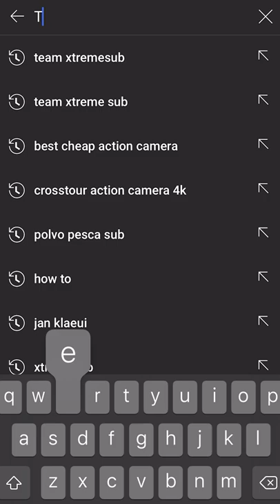Pesca Submarina 2021 Spearfishing Algarve short film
Here we are with a short video of what's coming, we hope you enjoy, you will see some great catch like seabass, snapper, gold bream, a great shot of 4 seabreams, and many many more. don't miss the full video coming soon.

Best shot?

Let us know in the comments bellow what was your favorite shot, and if you want to be featured in our next video, send us your best shots and we will take care of the rest.

⏱️Timestamps⏱️

00:00​ Intro
00:04 José Faria

Name - Photo - Depth - Technique - Trophy weight.
and any other relevant info.

🔊🎶Music sourced and Licensed on:
Adobe Stock

We hope you all enjoyed

Team Xtreme SUB

pesca sub 2021 Spearfishing 2021 pesca submarina apneia deep dive free oscars 2021 chasse sous marine 2020 ocean portugal algarve TEAM XTREMESUB
caça submarina
भाला चलाना
bhaala chalaana
صيد الأسماك بالرمح
,sayd al'asmak bialramh
подводная охота
podvodnaya okhota
łowiectwo podwodne
spydfiskeri
onderwatervissers
Speerfischen
chasse sous-marine
pesca subacquea
подводни риболов
podvodni ribolov
လှံတံ
lhaan tan
鱼捞 Yú lāo
鱼捞,
Yú lāo,
spjutfiske,
zıpkınla balık avlama,
കുന്തമുന,
kuntamuna,
pangangaso,
ψαροντούφεκο,
psarontoúfeko,
lawaiʻa,
spydfiske,
,דיג חנית
स्पियरफिशिंग,
Spiyaraphiśiṅga,
жад загас барих,
jad zagas barikh,
หอก,
H̄xk,
podvodni ribolov,
스피어 낚시,
seupieo nakksi,
waran kufsiga,
槍釣り,
Yari-dzuri,
подводен риболов,
podvoden ribolov,
স্পিয়ারফিশিং,
Spiẏāraphiśiṁ,
ਬਰਛੀ ਫੜਨ,
Barachī phaṛana, youtube shorts short film
 seaspiracy zona gialla